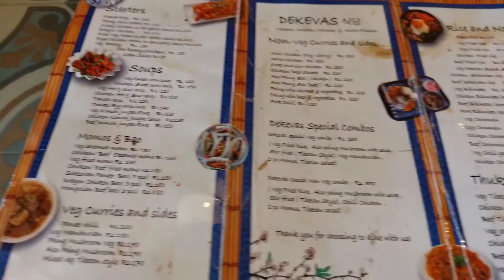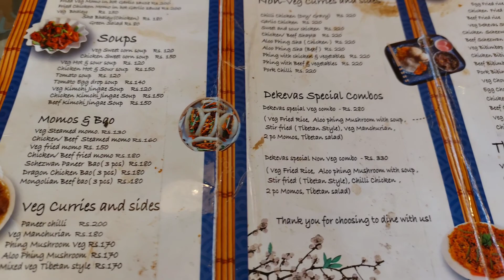দার্জিলিংয়ে Tibetan Food || keventers এ প্রথমবার খেলাম || Darjeeling Tour || Darjeeling vlog-2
famous street food in darjeeling . here is the video where u can find darjeeling food and travel experience.
keventers coffee- 70 rupees
chicken sausage - 150 rupees

darjeeling
darjeelingfood
darjeelingtour
tibetianfood
keventers
sausage
momo
thukpa